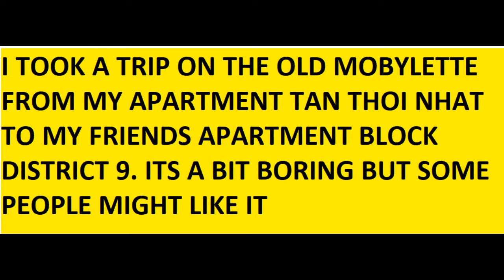Moped run from Tan Thoi Nhat D12 HCMC to D9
I ran my 1954 Mobylette from my apartment D12 to meet my mate Kevin at his place in D9 all in all about 50km round trip.